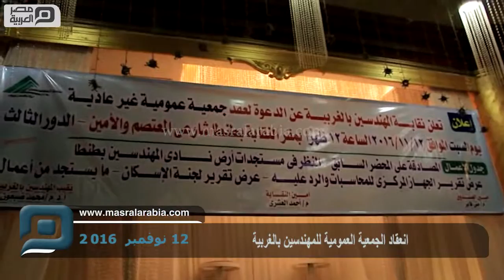مصر العربية | انعقاد الجمعية العمومية للهمندسين بالغربية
توافد المئات من المهندسين  لحضور أجتماع الجمعية العمومية  الغير عادية للنقابة بالغربية  برئاسة الدكتور محمد ضبعون نقيب المهندسين بالغربية  لمناقشة جدول الاعمال للنظر في مستجدات أرض نادي المهندسين .عرض تقرير الجهاز المركزي للمحاسبات والرد علية .وعرض تقرير لجنة الاسكان ومايستجد من أعمال
ماهر العطار